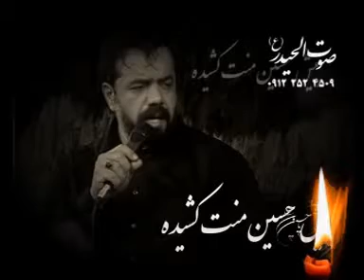كريمي دلاور مداحي اهل بيت